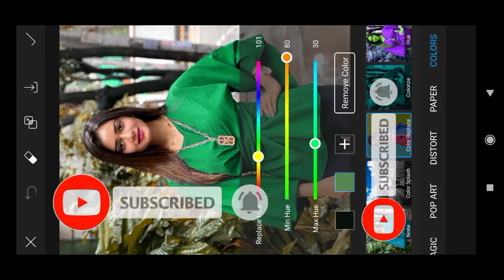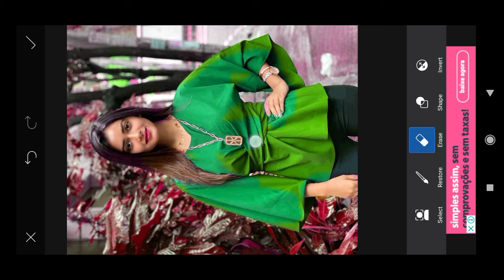Red Color tricks & Tutorial 😍|| PicsArt Color Changing Tutorial ✌️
Red Color tricks & Tutorial. PicsArt Color Changing Tutorial. Picsart photo editing tutorial Bangla. red Color Preset and red color tune on mobile app Picsart. Just free red  color presets.